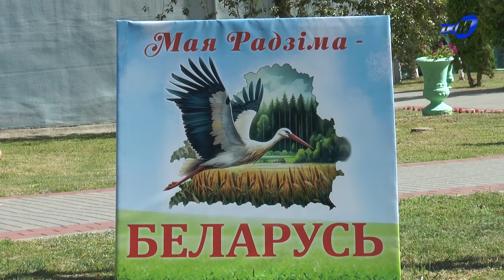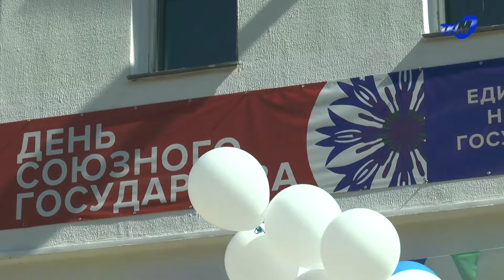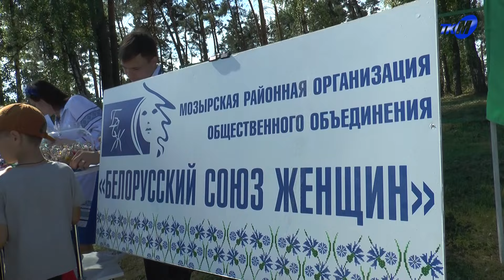День союзного государства в Сидельниках